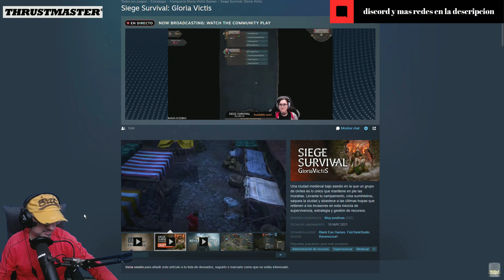Siege Survival: Gloria Victis Gameplay Español 2K 🎮 PRIMER CONTACTO aguantando!!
con el grupo con Peligro y comentado con Gameplay en Español para ver como jugamos , UNETE Al canal para ver juegos como Siege Survival: Gloria Victis ▼▼MOSTRAR MAS▼▼

Siege Survival: Gloria Victis    , castellano , subido a 2k-60fps

es un juego de estrategia en tiempo real de destrucción nuclear. Investiga nuevas tecnologías, aumenta tu arsenal nuclear y usa una combinación de barcos, aviones y misiles para atacar el corazón de las ciudades de tus oponentes mientras mantienes a tu población a salvo.

o
▼mail de referido:▼

▆▅▃▂  ULTIMOS DONADORES ▂▃▅▆
❤ Gonic93 - 19 €
❤ Anonimo - 10 €
❤ Djrocca5 - 4 €
❤ crmarvel - 2 €
❤ tinchoz8426 - 6 €
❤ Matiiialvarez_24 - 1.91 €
❤ TheHeidenMaster - 4 €
❤ Eduardo Navarro - 15 €
❤ DeadStar - 5 €
❤ Gabozero - 2 €

▆▅▃▂  PREGUNTAS FRECUENTES: ▂▃▅▆
♦ QUE EQUIPO USAS?

PANTALLAS:
-Monitor principal Benq EX3203R